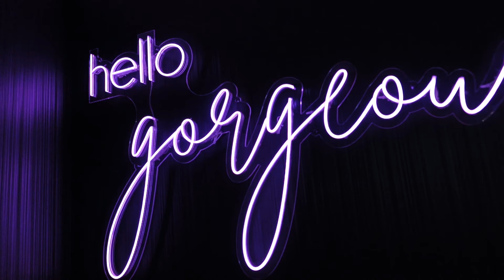Ritter and Ramsey Promo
RITTER + RAMSEY OFFER GENERAL AND COSMETIC DENTAL CARE FOR ADULTS, CHILDREN, AND TEENS.
At Ritter and Ramsey, we have been serving the communities of Jupiter and Palm Beach for over 15 years, and we have established ourselves as a practice that works without compromise. Dr. Robert Ritter, Dr. Christopher Ramsey and Dr. Isabelle Ritter work with their patients to develop customized dental plans for continued oral health.

Our practice offers a wide range of comprehensive dental care, including general, restorative, and cosmetic dental procedures.